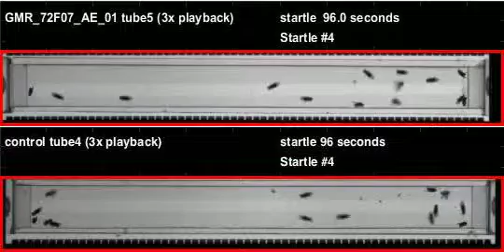GMR_72F07_AE_01_shi_Orion_20110901T130110 buzz (seq2)